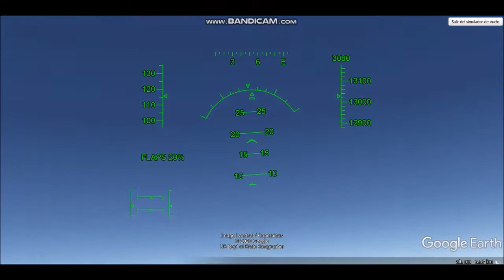Flying over Aburrá Valley (Antioquia, Colombia) in Google Earth's flight simulator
Airplane: Cirrus SR22